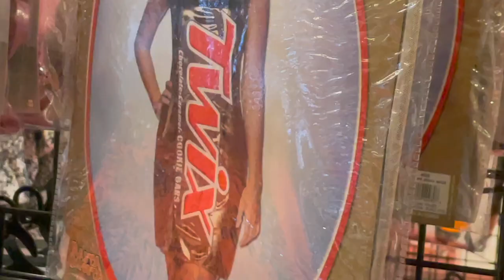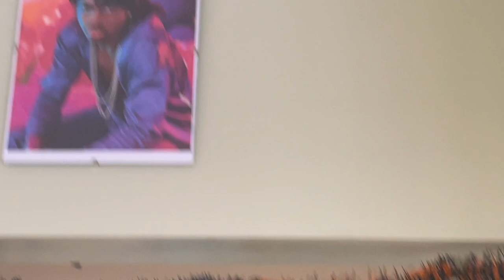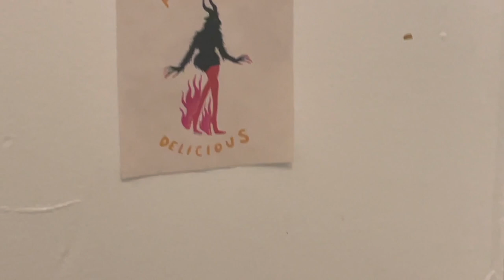halloween vlog 🎃 becoming shego, simping over frank n furter, and other spook things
happy halloween everyone! are you dressing up this year?